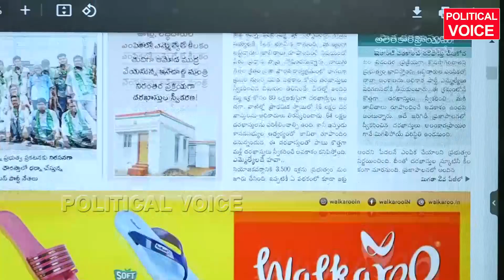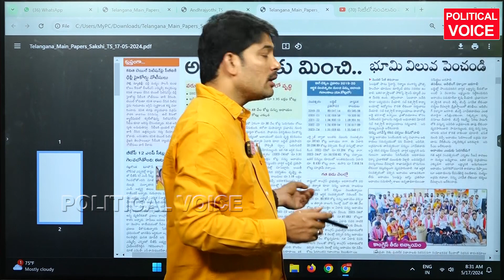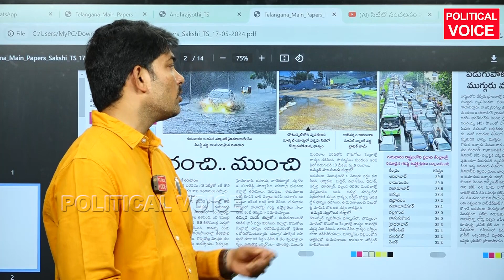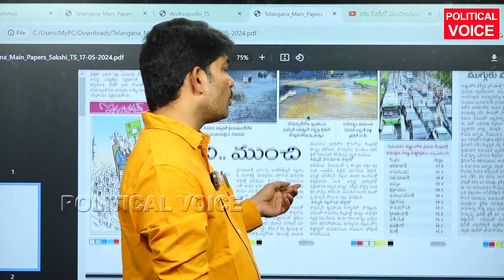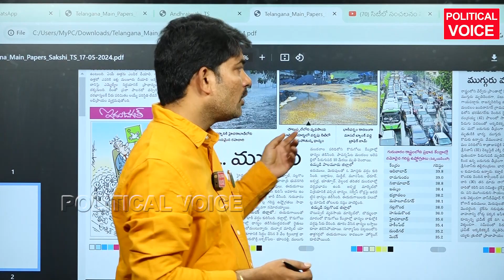ఉట్టి ఖర్చు తప్ప రైతులకు కన్నీరు తుడవడం లేదు